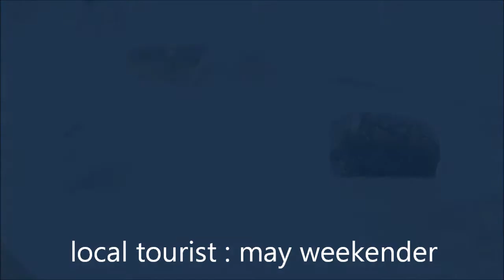MAY weekender.2011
taking on some videos for kicks . wana do a holiday album and videos for trips . should be cooler . dying for a dolly though .

featuring aston specialties at upper thomson , featuring seasalt caramel at upper thomson . awesome eats i say .

did i forget to say , featuring the mighty zul d90 and lee filter combo , still cant get over the 700 dolls of filter .